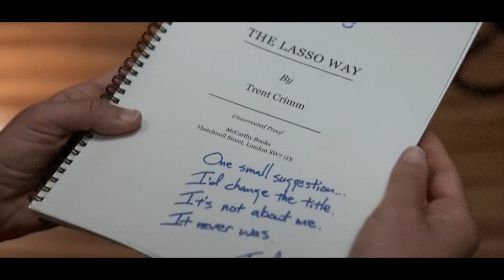"Loves A Beautiful Game" - Ted Lasso (Fan Trailer)